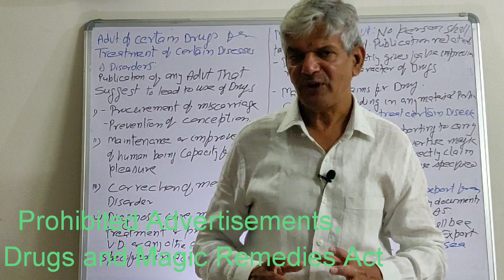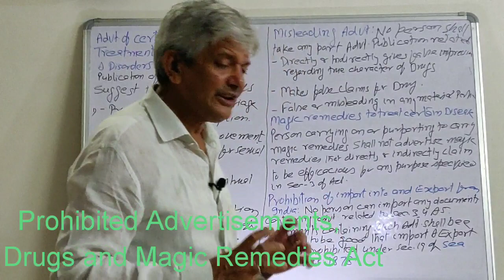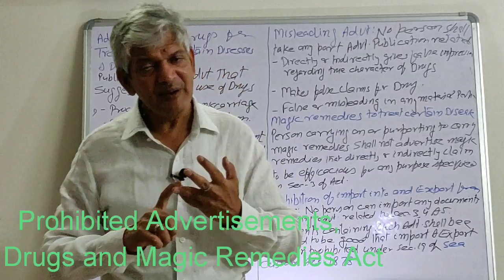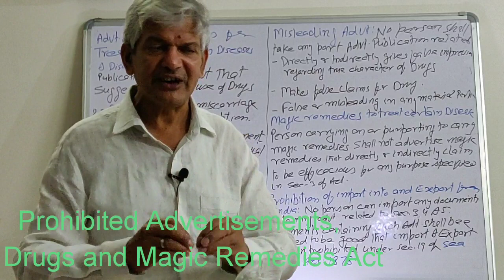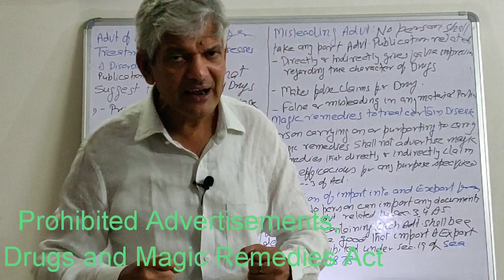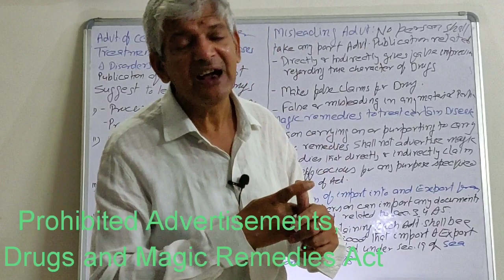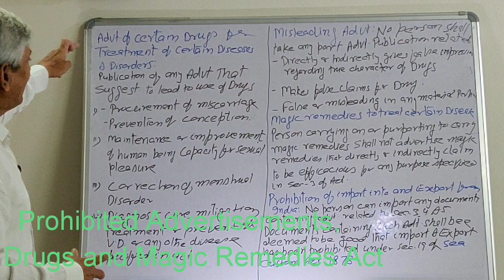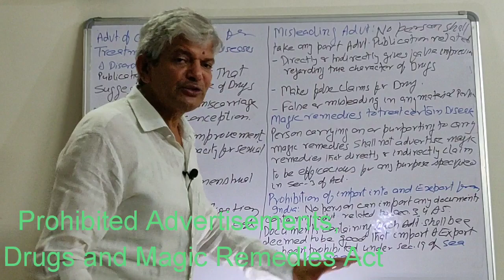Drugs and Magic Remedies Act 1954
Magic remedies Act 1954
Objectionable Advertisements act 1954
Prohibited Advertisements

Conversation with Gemini
edit
Write description for youtube video to post in description section on Objectionable Advertisements act
Unveiling the Objectionable Advertisements Act: Protecting Consumers in India
This video explores the Drugs and Magic Remedies (Objectionable Advertisements) Act, 1954, a crucial piece of legislation in India. We'll delve into:

What it is: Learn about the Act's purpose and how it safeguards consumers from misleading or harmful advertising, particularly regarding drugs and so-called "magic remedies."
What it prohibits: We'll dissect the Act's key provisions, explaining what kind of advertisements are restricted, including those for specific diseases and those with unfounded claims.
Why it matters: Discover the importance of the Act in promoting responsible advertising practices and ensuring consumer well-being.